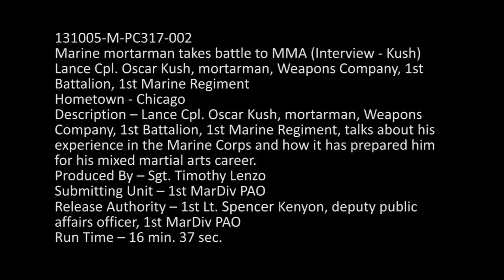MilitaryMixedMartialArts.com - Marine Mortarman Takes Battle to MMA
- Lance Cpl. Oscar Kush, mortarman, Weapons Company, 1st Battalion, 1st Marine Regiment, talks about his experience in the Marine Corps and how it has prepared him for his mixed martial arts career. Soundbite includes Lance Cpl. Oscar Kush - Mortarman, Weapons Company, 1st Battalion, 1st Marine Regiment. Hometown: Chicago, IL. Produced by Sgt. Timothy Lenzo. Also available in High Definition.